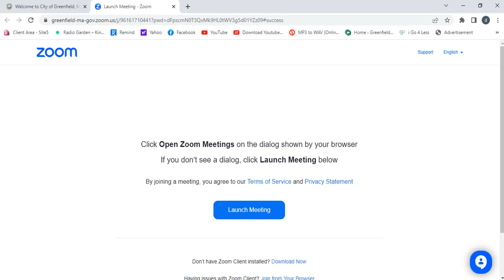Library building committee meeting April 6, 2023